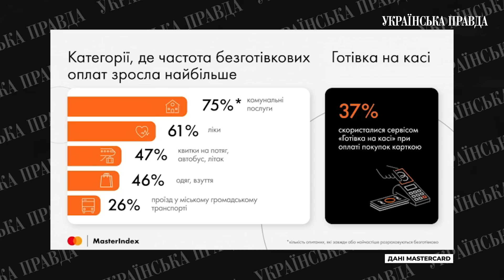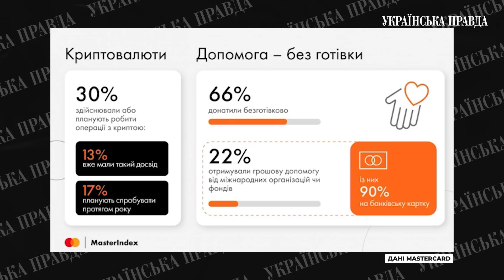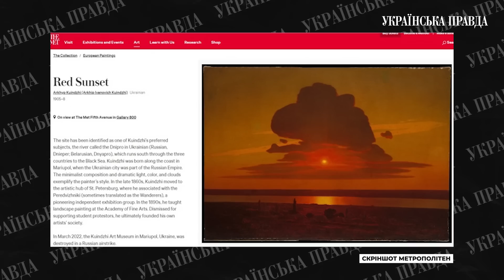Наступ Росії на Донбасі / Зеленський у Європарламенті / Пам'ятник Ватутіну | УП. Стрічка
Наступ Росії, про який казали останніми днями, розпочався на Донбасі. Володимир Зеленський виступ у Європарламенті. В Києві демонтували пам'ятник Ватутіну.

00:00 – Анонс
00:36 – Зеленський у Європарламенті
02:02 – Британія надасть далекобійну зброя
03:09 – Зеленський відвідав Париж
04:21 – Кількість жертв у Туреччині і Сирії перевищила 16 000
05:16 – Росія почала масштабний наступ
06:32 – Скільки зброї та солдат підготувала Росія для наступу
07:27 – Скільки Росія втратила техніки в Україні
08:15 – ЗСУ знищили "термінатор"
08:41 – Як працює GLSDB
09:25 – Скандал зі Starlink
10:32 – Покарання воєнних чиновників
11:16 – Киянин погрожував викинути дитину з балкону
11:56 – Вибух на заводі у Дарницькому районі Києва
12:25 – Демонтаж пам'ятника Ватутіну
13:10 – Зростання популярності NFC в Україні
14:44 – Куїнджі визнали українцем